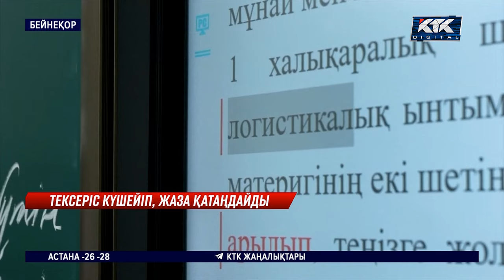Жалған диплом сатудың жолы қалай кесіледі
Жалған диплом жасап, оны ашық саудалаудың жолы қалай кесілмек? Ғылым және жоғары білім министрлігі құқық қорғау органдарымен бірдесе арнайы жоспар бекіткен. Қылмыстық жауапкершілік те едәуір қатаңдатылмақ.